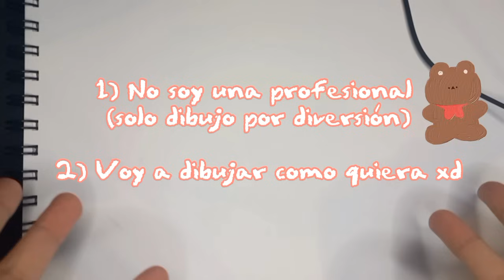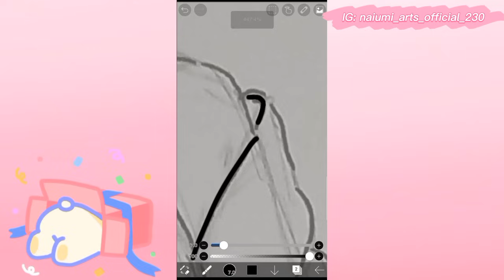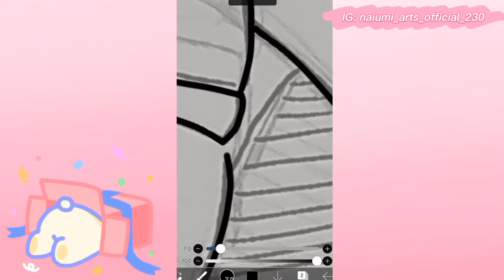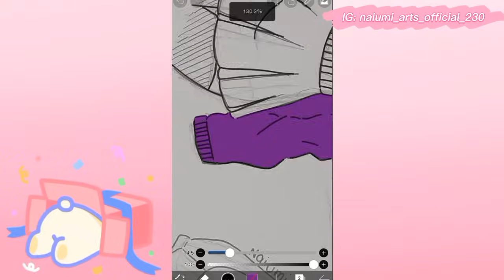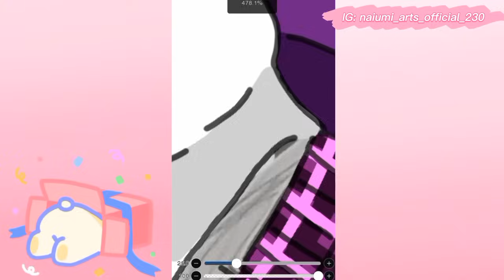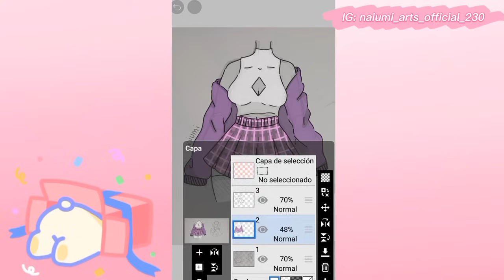Tutorial de como dibujo la ropita//tutorial on how to draw clothes✨️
Recuerda que este tutorial es simplemente como hago "Yo" la ropa no digo que sea perfecto ni mucho menos que este super bien, solo es como lo hago a mi estilo.